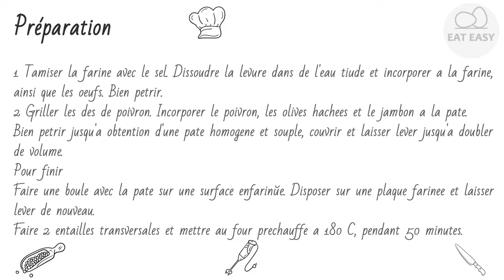Pain aux olives Vaut la peine d'essayer!